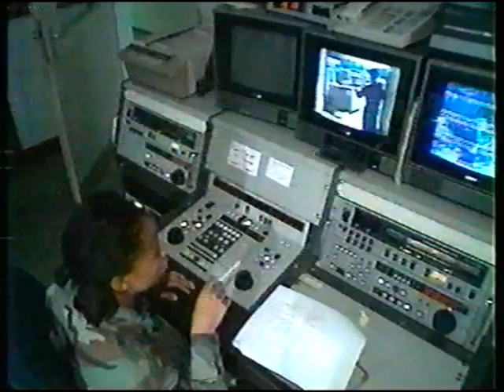AFN Europe - AFN Signoff for the day 1240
AFN Signoff for the day including the national anthem